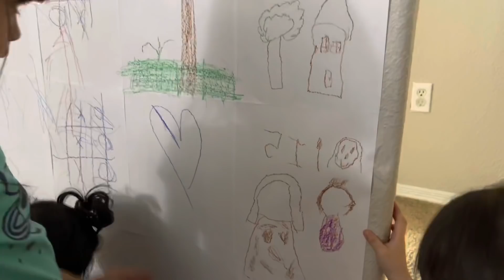Vlog#10 Cocinando para mis Hermanas!!🍳 Eggs Benedict!!😊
Muchas gracias por mirar este video cocinándo paea mis hermanas!!
Espero que disfruten!! No se les olvide darme un Like, subscríbanse, y coméntenme hola!! Me ayudan ustedes demasiado dándome mucho motivación para seguirles grabando!!
Que tengan un muy buen día!!!😃

Esta receta fue bien fácil y se ajusta a la cantidad de gente quien vaya comer!!

Ingredientes:
English muffin
Limón amarillo
Tocino 🥓 o jamón
Aguacate al gusto
Mantequilla
Sal al gusto
Y huevos!!